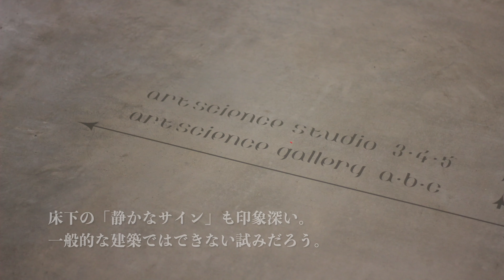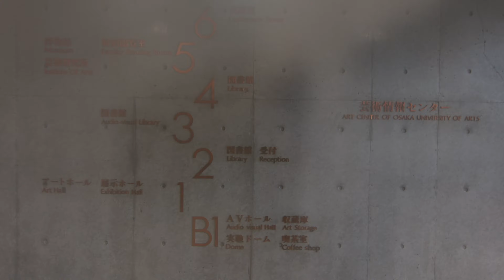[4K 妹島和代氏 日本国内初の大学建築]大阪芸術大学アートサイエンス学科 | Department of Art Science Bldg. of Osaka University of Arts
5分で見学!大阪芸大・大芸として親しまれる大阪芸術大学に2018年完成、
あの妹島和世氏が日本国内で初めて手がけた、大学校舎建築
「大阪芸術大学アートサイエンス学科 新校舎」が12月に一般公開。
その際の映像です。

新たな建築の周辺の、高橋靗一氏が率いる第一工房の手がけたコンクリート打ちっ放しの外観が特徴の11号館・芸術情報センターや、「芸坂」「 UFO通り」も少し収録。この大学を卒業された方には懐かしんでいただけるかと思います。

大阪芸術大学アートサイエンス学科校舎
[Department of Art Science Bldg. of Osaka University of Arts(OUA)]
設計 | Designed by 妹島和世[Kazuyo Sejima]